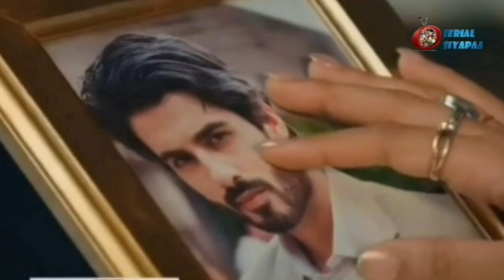Yhc 2 Nov Episode | Preesha संग नजदीकी देख Armaan पर आया गुस्सा,धक्के मार निकाला Rudra ने बाहर !